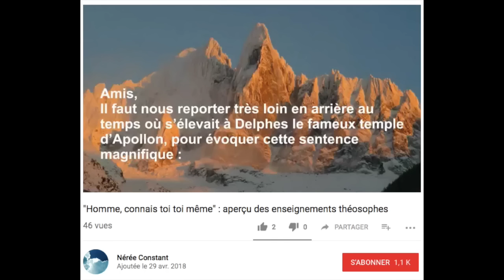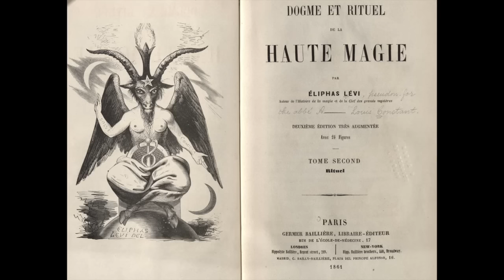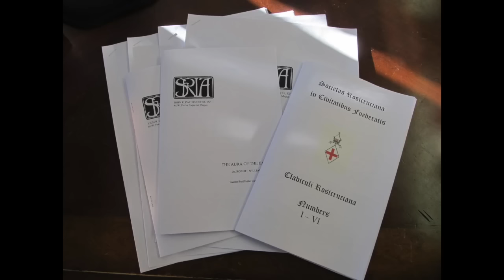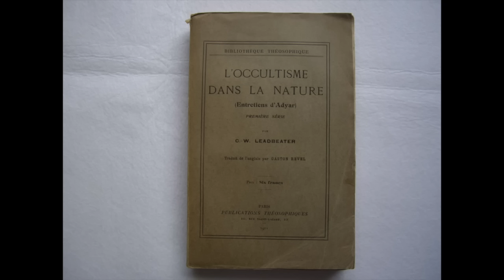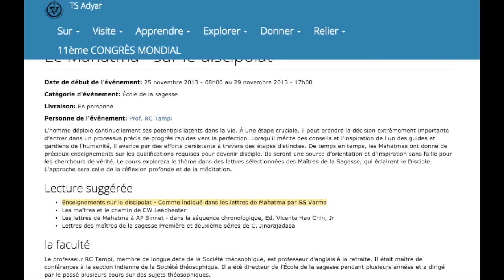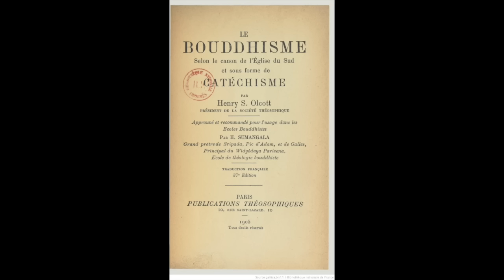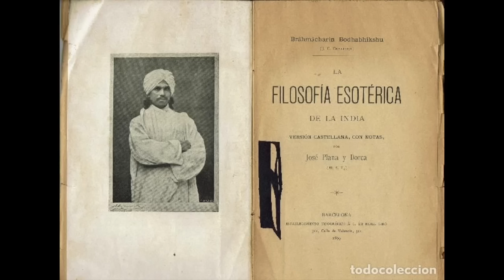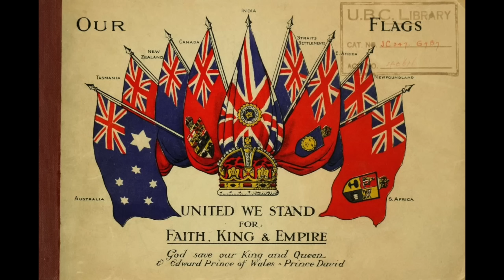La Société Théosophique : histoire d'une manipulation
Histoire de la la Société Théosophique fondée par Helena Blavatsky, l'un des grands mouvements initiateurs du New Age.